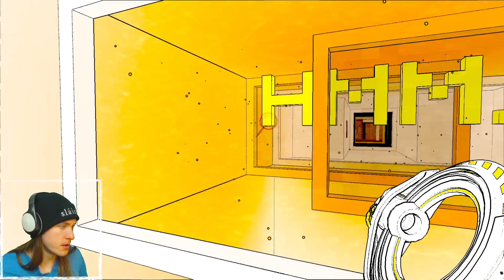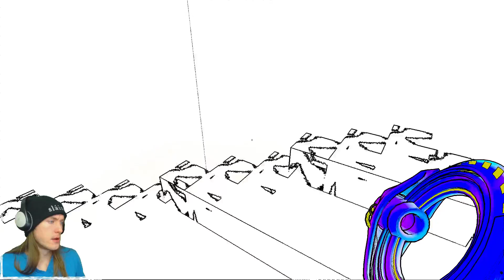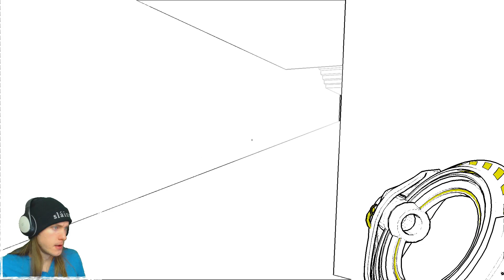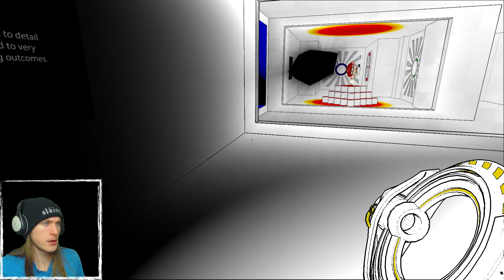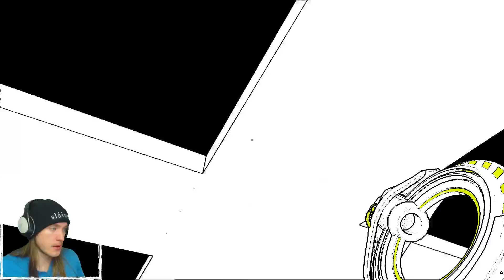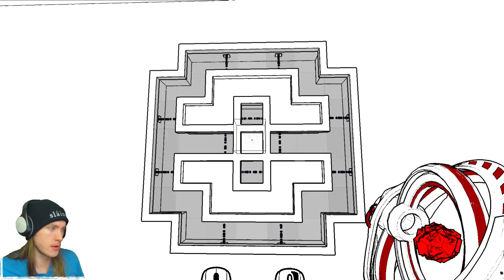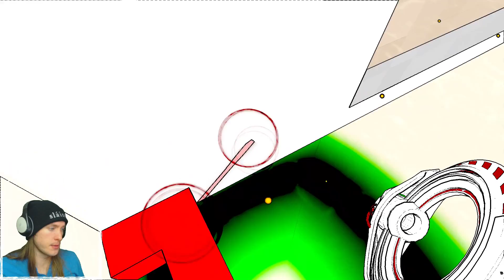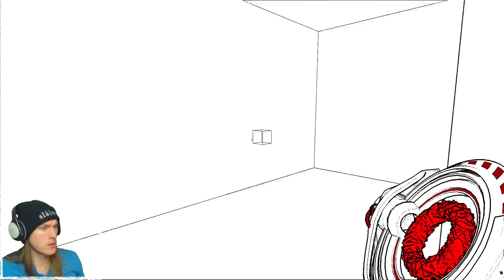Antichamber - Why Am I Here ► 6